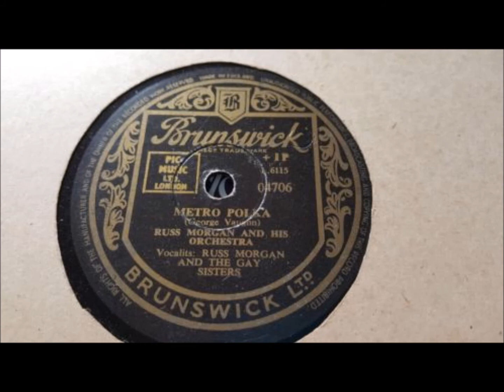Russ Morgan And The Gay Sisters - Metro Polka (1951).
[Written by Willie Evans - George Vaughn aka Vaughn Horton]
Recorded Circa December 1950 by The Pinetoppers
       and The Beaver Valley Sweethearts
                          20 January 1951 by Lonzo and Oscar
                         28 February 1951 by Russ Morgan and The Gay Sisters
                             20 March 1951 by Frankie Laine
                                     Circa 1951 by The Marlin Sisters

Issued ONLY on SINGLE Decca 27528 and Brunswick 04076 (UK)

Recorded 28 February 1951 Decca Recording Studio, 5505 Melrose Ave., Hollywood, CA –
 Gay Sisters [Betsy Gay, Mary Lou  duet vcl/yodelling]
with Russ Morgan [vcl solo] and His Orchestra

NOTE :  Gay Sisters Not Real Sisters